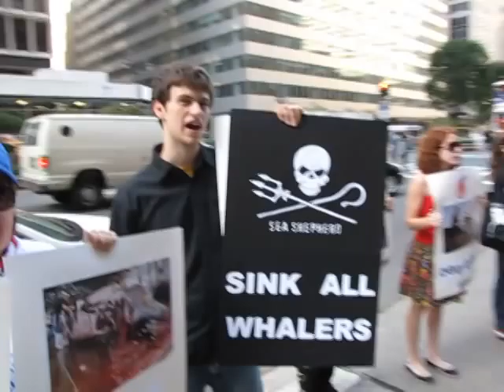Sea Shepherd Solidarity Protest/Demo against Whaling and Dolphin Slaughter NYC 9-1-09 pt2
Activists in New York City protest the Japanese consulate in solidarity with Sea Shepherd and all who strive to put an end to the illegal Japanese whaling and the horrendous dolphin slaughter in Taiji.

Japan - STOP KILLING WHALES AND DOLPHINS!